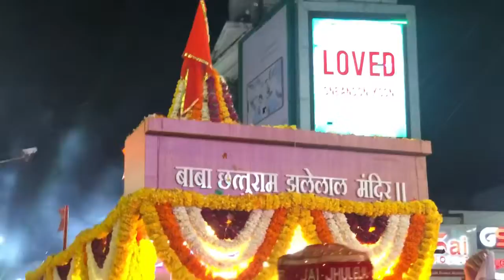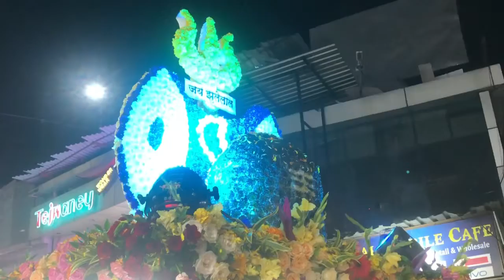Chalio Festival at Pimpri camp